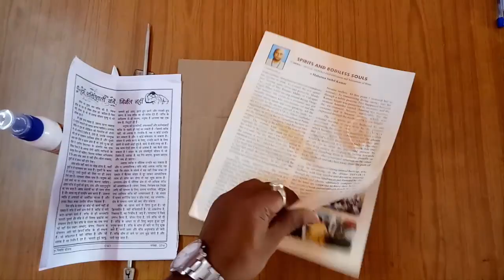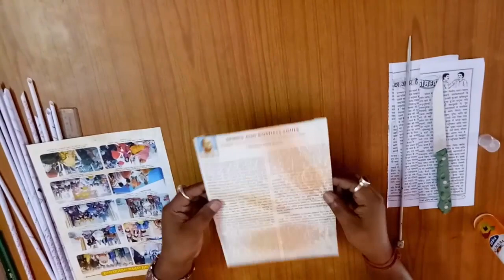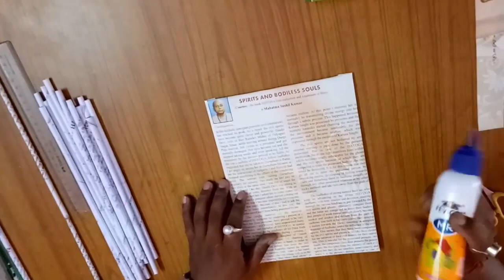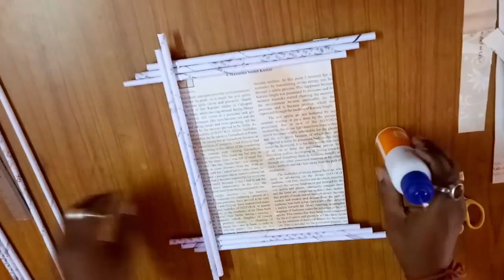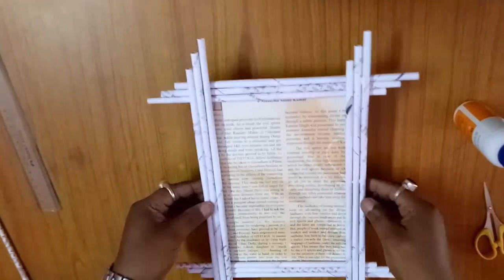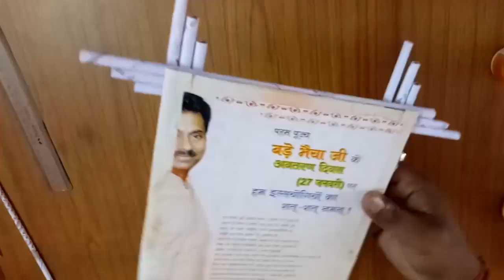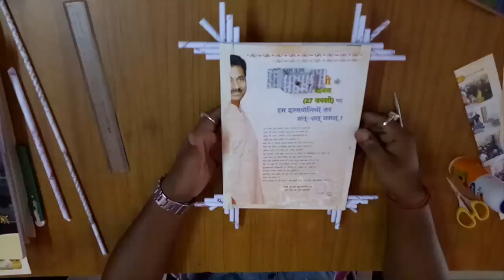DIY | Newspaper Photo Frame at Home Tutorial | Photo Frame Gift Idea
Thanks...for...Watching..